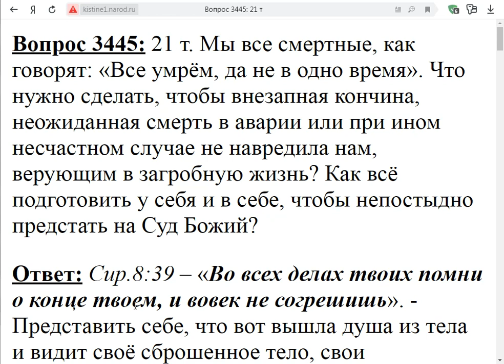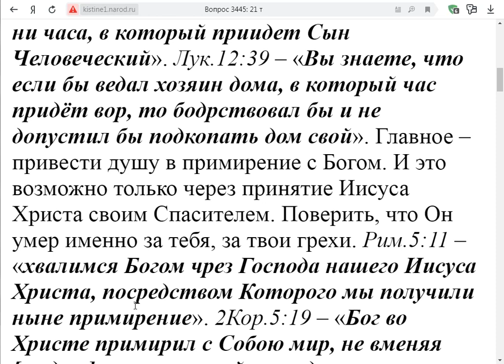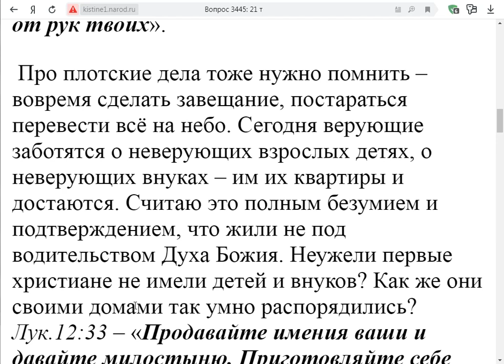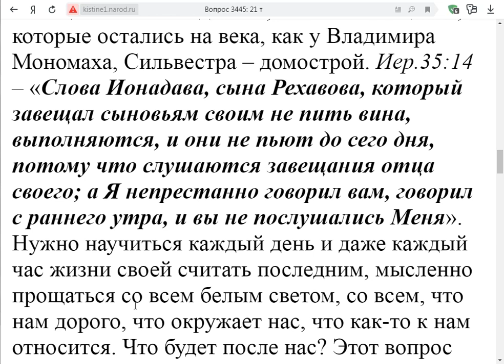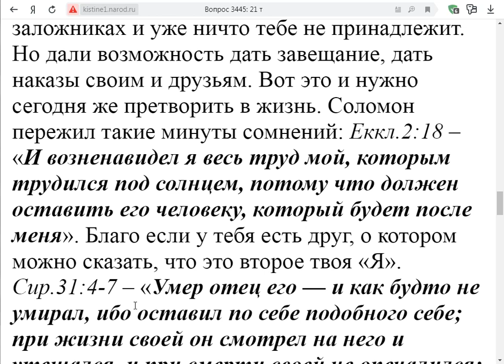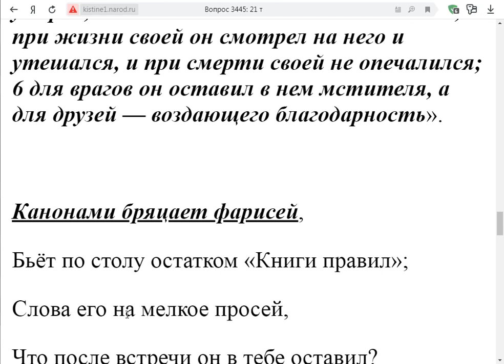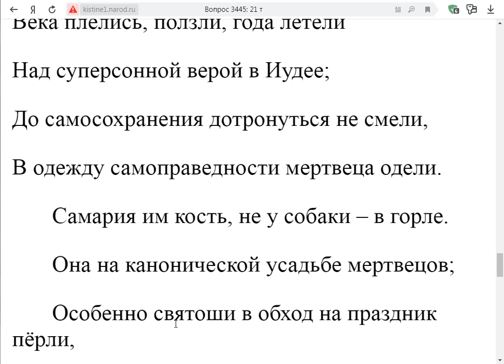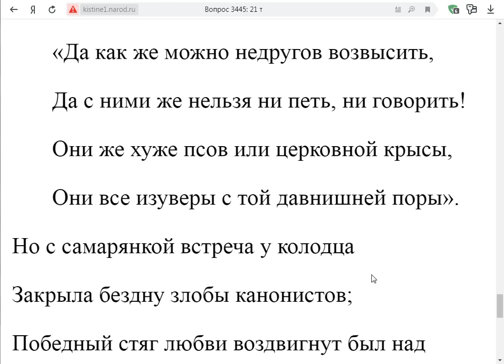3445. Как сделать, чтобы смерть не застала внезапно?